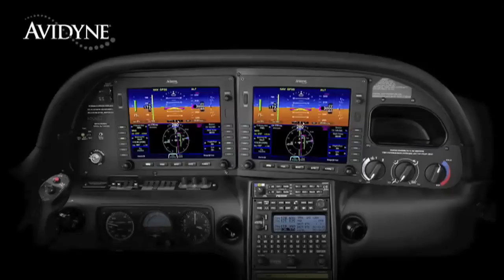Aero-TV: ICAS Perspectives - How is the Air Show Industry Evolving?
Leading Air Show Performers Give Their Perspective and Advice

On December 6th through December 9th, the Paris Las Vegas Hotel hosted over 1,500 air show professionals and enthusiasts to the 2009 International Council of Air Shows Convention. Started in 1967, the annual ICAS Convention provides professionals a community forum in which to network with industry leaders, plan upcoming air shows, and offer continued support to fellow performers and representatives.

Despite the struggling economy, this year's convention saw a two percent increase in attendance over the 2008 convention; ICAS President John Cudahy expressed optimism going into the 2010 air show season stating that the attendance at all air shows increased over 2009.  With the continued interest and enthusiasm across the country, Aero-TV took the opportunity to ask some of ICAS' most renowned performers in-depth questions about their experiences in the air show industry.

As heard in the Patty Wagstaff interview recently broadcast on Aero-TV, business marketing and sponsorship remains a significant component of the air show industry. In the second question of the six-part series, air show professionals give their perspectives on how the industry is evolving to meet those challenges and what other changes they have witnessed in recent years.